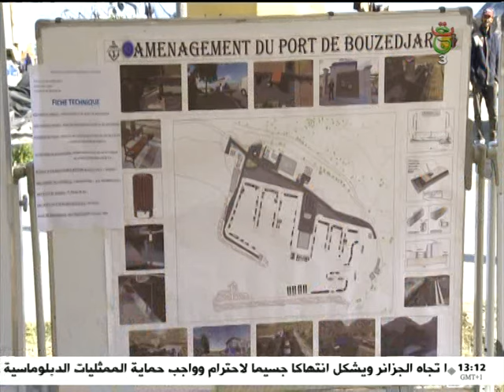عين تيموشنت: ميناء بوزجار.. فضاء بحري يستدعي العناية والإهتمام